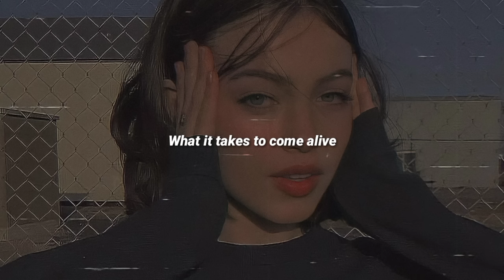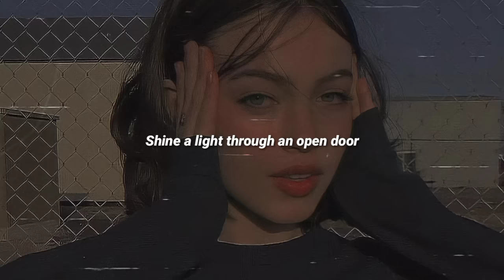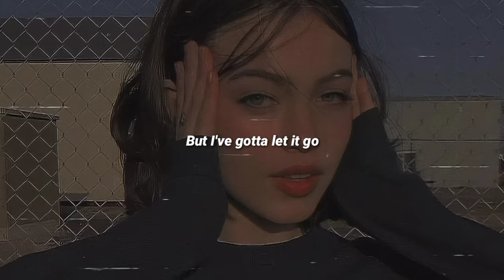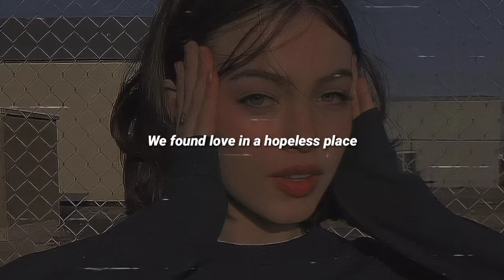Rihanna - We Found Love (slowed+reverb+lyrics) ft. Calvin Harris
Artist: Rihanna

featured artist : Calvin Harris